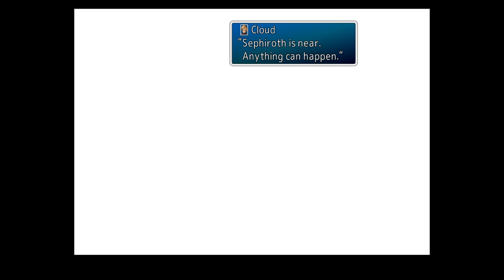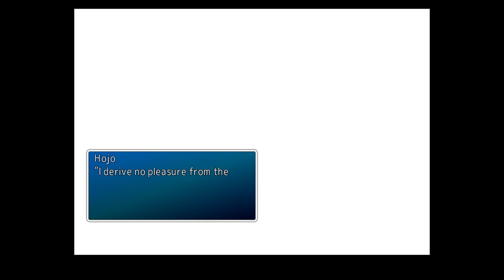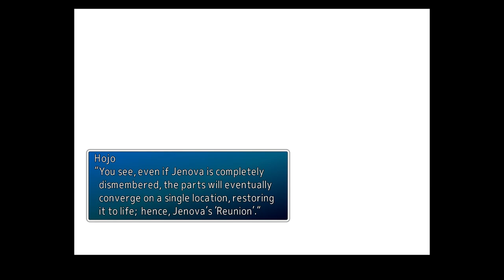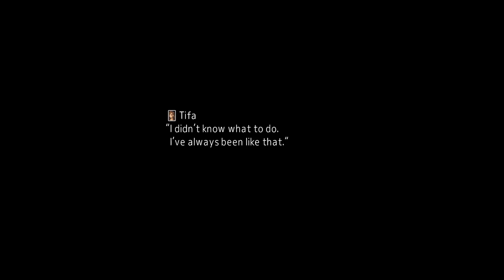Let's play Final Fantasy VII | Full Voice Acted and Modded | Echo-S 7 | Episode 21